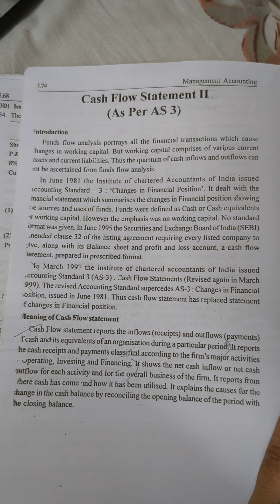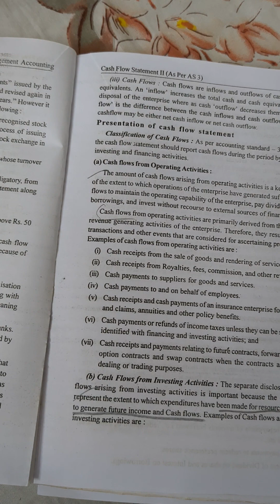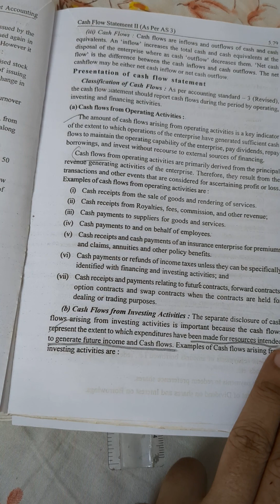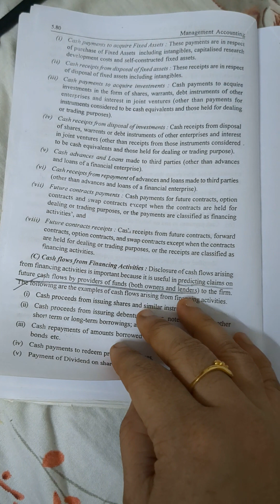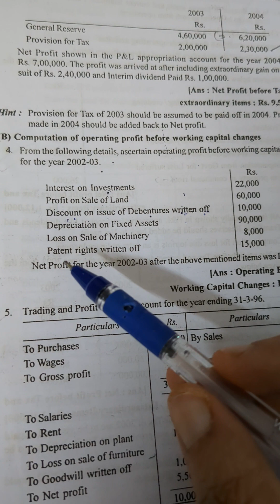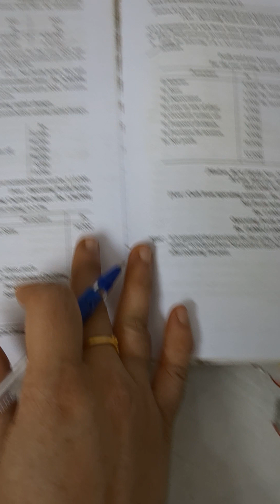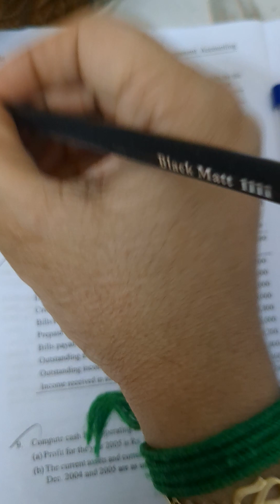Cash Flow Statement - Operating profit before W C changes and Operating activities| sum no's 4 and 7